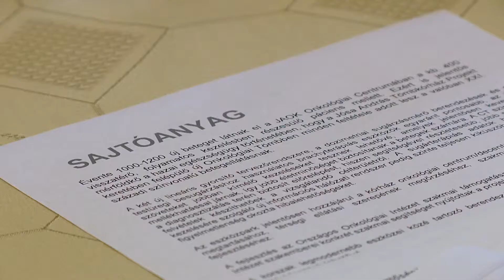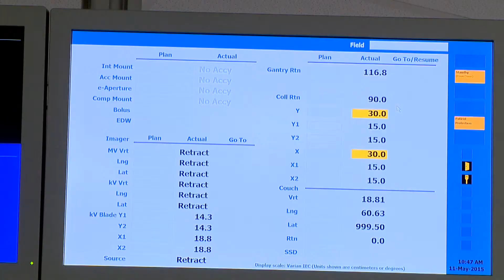Onkológiai fejlesztés - Kölcsey Tv